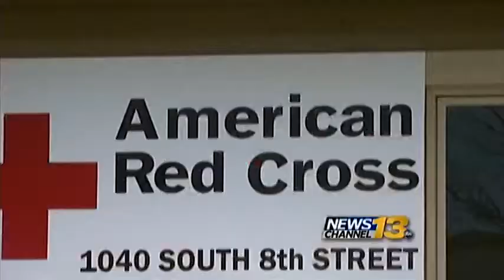Drake Power Plant Fire Reaction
The Drake Power Plant caught on fire Monday morning. Workers inside the plant and evacuees tell their story.